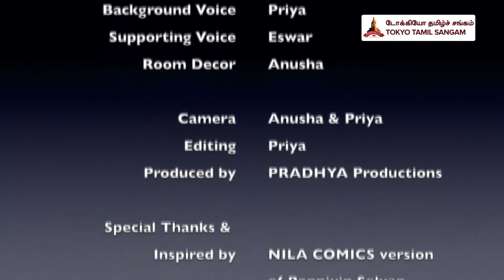குழந்தைகள் நடத்திய பொன்னியின் செல்வன் நாடகம் -PONNIYIN SELVAN - EPISODE 5